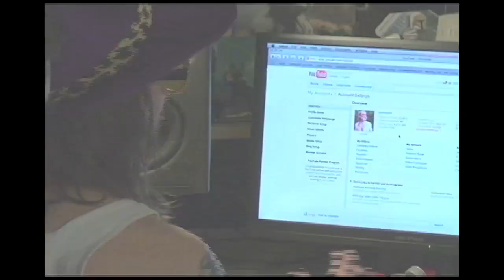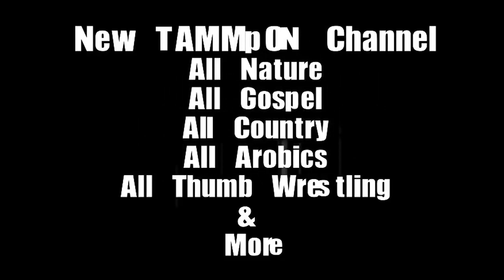TAMMpON Channel Give Away!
The TAMMpON Channel is given away!
peaceouTy

TAMMpON